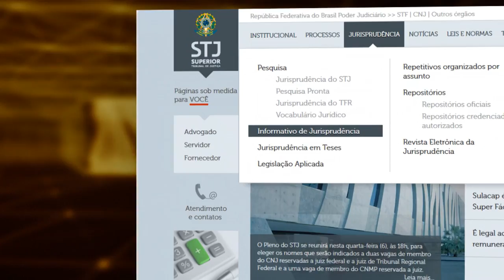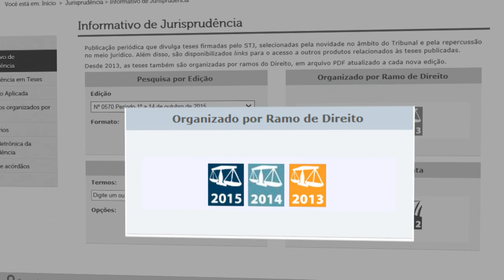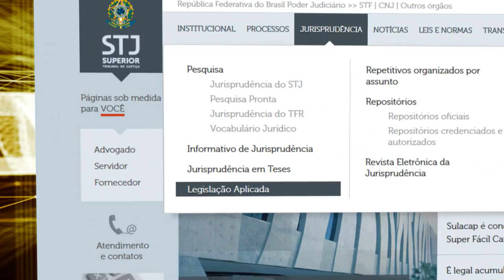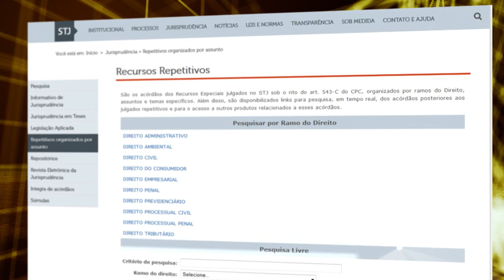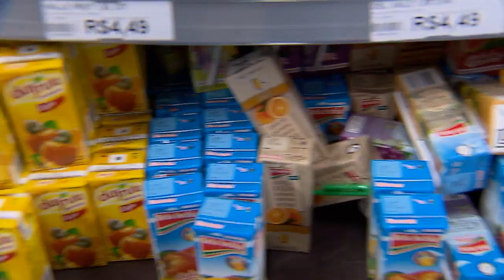STJ Cidadão #13 - Publicidade Infantil (01/06/2017)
Embalagens de biscoitos, massas e até de algumas frutas trazem personagens de desenhos infantis. Vídeos na internet e espaços comercias da TV bombardeiam responsáveis e crianças com todo tipo de produtos, brinquedos a alimentos.  Até que ponto essa publicidade mexe com a cabeça da criança?
Especialistas dizem que somente aos 12 anos de idade ela é capaz de reconhecer o caráter persuasivo da publicidade e construir uma postura mais crítica. Alguns países já proibiram a publicidade infantil considerando esses estudos.
Aqui no Brasil um caso histórico julgado pelo Superior tribunal de justiça vem mudando os olhos sobre a propaganda voltada para o público infantil .  A segunda turma criou o primeiro precedente sobre o tema ao considerar abusiva a publicidade de alimentos direcionadas às crianças, de forma direta ou indireta. Reconheceu a ilegalidade de campanhas que manipulem o lúdico infantil.
O advogado do Instituto Brasileiro de Defesa do Consumidor,  Walter Moura, afirma que “a publicidade dirigida a esse público deve ser muito cautelosa, do ponto de vista de respeitar a fragilidade das crianças, não lhe impondo hábitos, ou consumos,  produtos, ou práticas comerciais nocivas na sua formação, ao seu caráter e a sua educação.”
A ministra do STJ, Assusete Magalhães, diz ser “...importante que os pais digam não, se a criança deseja um produto cuja aquisição estimule mero consumismo.”
Nessa semana o STJ Cidadão traz crianças, pais, especialistas e ministros falando sobre o tema.